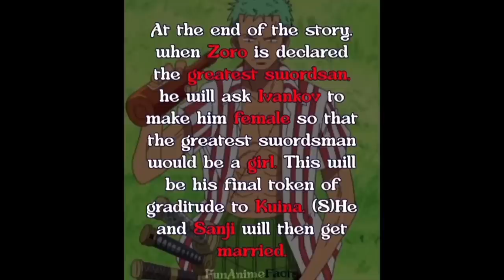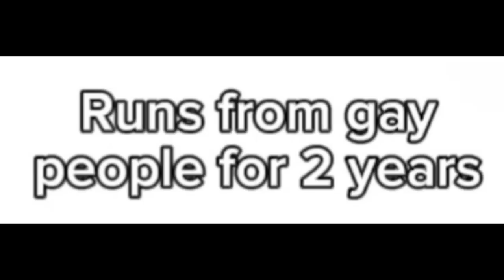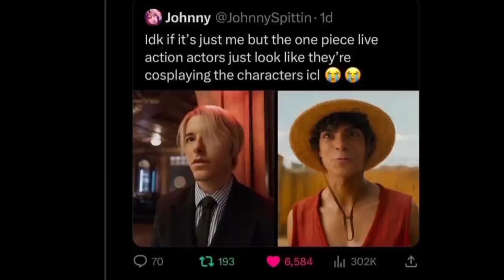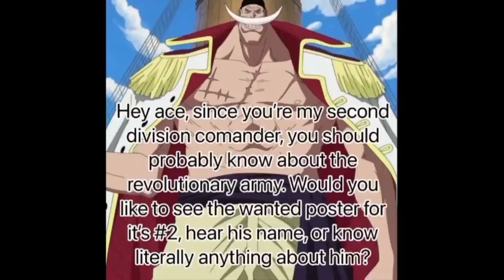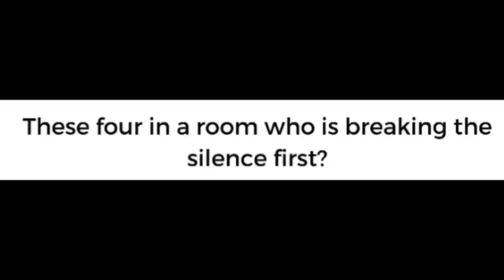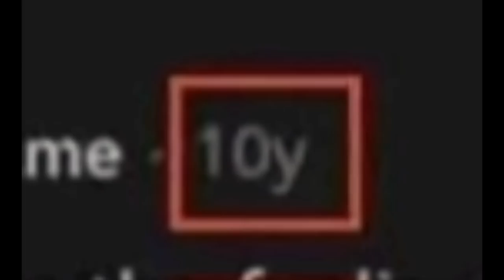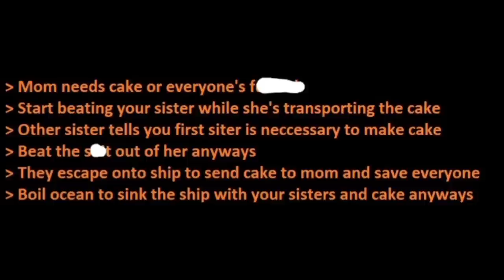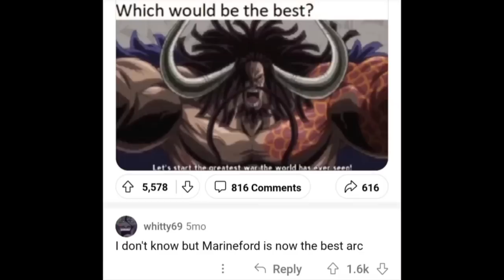300 FUNNY ONE PIECE MEMES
one piece,
one piece trailer,
one piece all openings,
one piece ace death,
one piece asmr,
one piece abridged,
one piece ace,
one piece anime trailer,
one piece ai cover